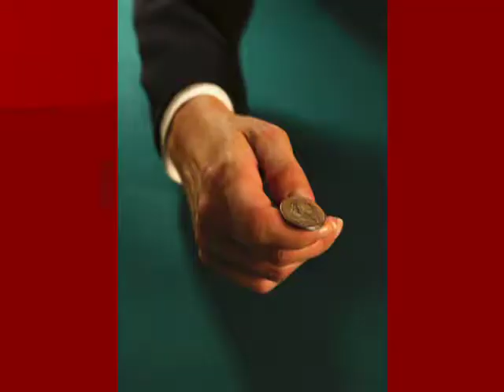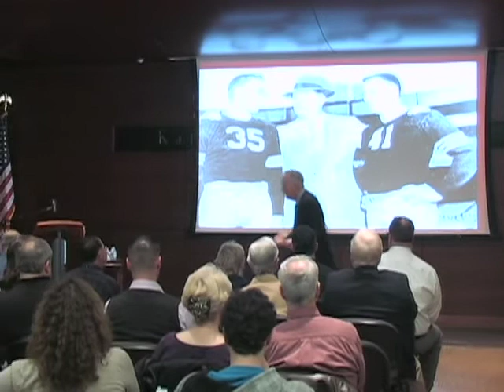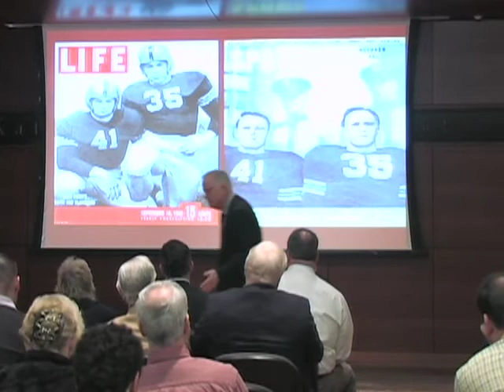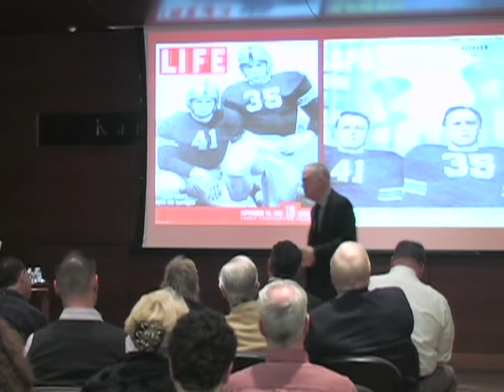Randy Roberts - A Team for America: The Army-Navy Game that Rallied a Nation - February 2, 2012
Randy Roberts discusses how a 1944 college football contest played by West Point cadets and Annapolis midshipmen captivated an American public seeking heroism and hope.